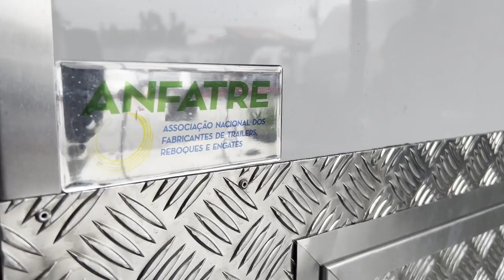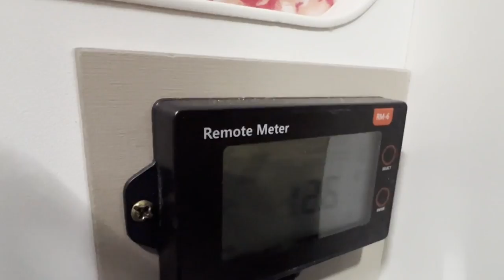TRAILER PREMIUM ALTO VALE ZERO KM - PARA VENDA (acomodação 4 pessoas)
Alto Vale - Premium | R$116.700,00 + R$2.300,00 (cama de beliche solteiro adicional) = R$119.000,00